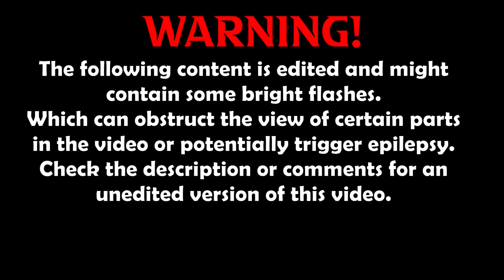FE2 Community Maps | Digital Madness V2 | [Insane] (Solo) [w/ Rescue Mission]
ID(s): qmmrum1

Digital Madness V2
Creator(s): Floodizized
Time Spent: 5 mins

Requested By Floodizized

Video Info:
Video Editor: Shotcut
Video Recorder: OBS Studio
Thumbnail Maker: Paint.net

fun digital map.